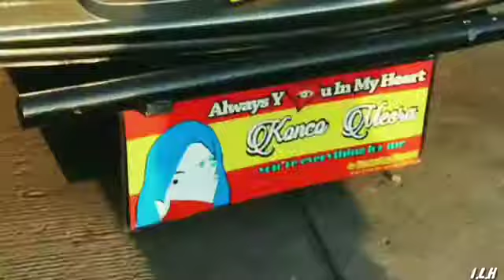Cinematic Ada Artis Team Poris PO.HARYANTO PAK BERRO